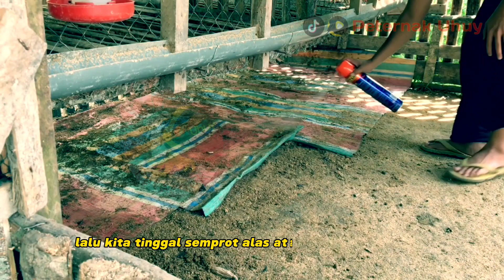TERBUKTI AMPUH!!! CARA MEMBASMI GUREM DI KANDANG AYAM TERBAIK LANGSUNG MATI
Video ini tentang terbukti ampuh cara membasmi gurem di kandang ayam terbaik dijamin langsung mati